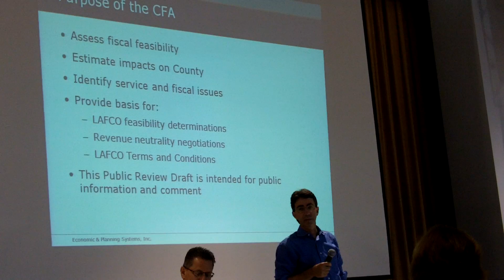Part 1 - East Los Angeles CFA Presentation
East Los Angeles' draft Comprehensive Fiscal Analysis (CFA)—a study that is key to determining whether unincorporated area has sufficient financial resources to sustain itself financially as an independent city—was released on July 13, 2011.
This video was recorded on July 30, 2011, during one of two communities held by the Los Angeles Local Agency Formation Commission (LAFCO). The speakers are LAFCO executive director Paul Novak and the study consultant Richard Berkson of Economic & Planning Systems Inc. (EPS).

*This is one of 8 video clips*